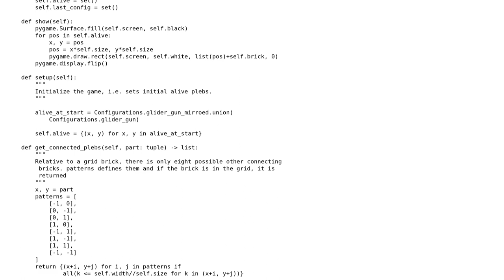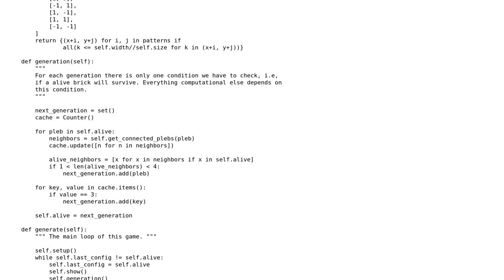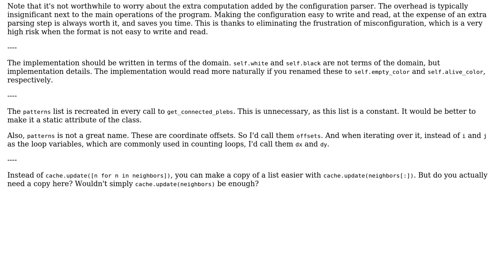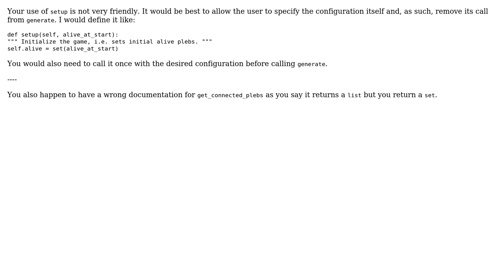Code Review: Game of Life, a shorter story (2 Solutions!!)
Code Review: Game of Life, a shorter story

With thanks & praise to God, and with thanks to the many people who have made this project possible! | Content (except music & images) licensed under CC BY-SA | Music | Images & others | With thanks to user Simon user janos user 301_Moved_Permanently and the Stack Exchange Network Trademarks are property of their respective owners. You are responsible for your own actions.